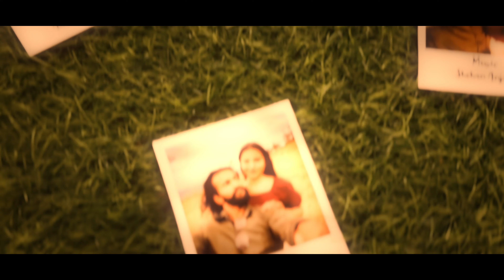Yannata Apasu | යන්නට ආපසු (Mata Kiyla Denawad ) - Shehan Ft. Senuja [Official Lyrics Music Video]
Yannata Apasu - Shehan Anjana ft. Senuja & Aloka Sam

OUT NOW!

 • යන්නට ආපසු | Yannata Apasu - @shehana...

♬ Video produced by - Aloka Senarathne
♬ Music produced by - Shehan Aniana
♬ Melody - Shehan Anjana
♬ Vocals - @Shehan Anjana | Senuja

Lyrics - Sanjeewani Senarathne
Rap Lyrics- Dhanushka Thilakrathne
Rap - Senuja
Additional Programming - Chamod Kavindu
Mandolin - Shehan Anjana
Mixed by - Shehan Anjana
Mastered by - Aloka Senarathne & Shehan Anjana
Record Label - WaveTrax Studios

VIDEO PRODUCTION - Peppa Monkey Productions Pvt Ltd
VIDEO DIRECTOR - Aloka Senarathne | Peppa Monkey Productions Pvt Ltd
ASST. DIRECTOR - Aloka Senarathne | Peppa Monkey Productions Pvt Ltd
DOP - Aloka Senarathne &  Harsha Kondasinghe
EDITOR - Aloka Senarathne | Peppa Monkey  Productions Pvt Ltd
Drone Graphics - Chamod Kavindu Drone
VFX -  Aloka Senarathne  | Peppa Monkey Productions Pvt Ltd
COLOURIST - Aloka Senarathne | Peppa Monkey Productions Pvt Ltd
PRODUCTION MANAGER - Harsha Kondasinghe  | Peppa Monkey Productions Pvt Ltd
SFX - Shehan Anjana
Photography Editing - Vijaya Ruwan Rathnayake
Costume designer - Nilu Herath
GRAPHIC - Aloka Senarathne
Models - Mayura  Prabhath Rajarathna
                 Dilki Nethmika

ASSISTANT PRODUCTION MANAGER - Sanjeewani Senarathne
SET RUNNERS -  Harsha Kondasinghe
ART - Aloka Senarathne
AERIAL CINEMATOGRAPHY - Chamod Kavindu Drone  | Peppa Monkey Productions Pvt Ltd
TECHNICIANS - Aloka Senarathne | Peppa Monkey Productions Pvt Ltd
CAMERA ASSISTANTS - Aloka Senarathne | Peppa Monkey Productions Pvt Ltd
TRANSPORT - Mayura  Prabhath Rajarathna

RENTALS - Lakshman Camera Rent | Katugastota

SPECIAL THANKS - Harsha Kondasinghe
                 Sanjeewani Senarathne
   Nilu Herath
   Shehan Anjana
                 Shehana Anjana
                 Senuja
                 Chamod Kavindu
                 Dhanushka Thilakrathne
                 Vijaya Ruwan Rathnayake
                 Mayura  Prabhath
                 Dilki Nethmika

Lyrics"

යන්නට ආපසු පෙර සිටි තැනටම
නුඹ නොමැතිව තනියම සිටි කාලේට
තව එක මොහොතක් විතරක් දෙනවද
ඇහැරෙන්නට  පෙර හීන ලොවෙන් මම

නොකී වදනින් ඇසුණු
ඇතැගිල්ල කිව් රහස
සීතලට වැටෙන වැහි
බිදුවක්ද උණුසුම්ය

අත හැරුණු ඒ රහස
මටම රහසක් වෙන්න
එකම එක හේතුවක්

මට කියලා දෙනවාද
මට කියලා දෙනවාද

නො එනා බව දැන දැනත්
ලොවම ඔච්චම් කළත්
හැරෙන්නට හැකිවුණත්
තවම මං මෙතනමය

නුඹේ  හිත දැනදැනත්
දැනගත් දා පටන්
නවාතැන්පලක්
පමණක් වූ බැවින්

නොකී වදනින් ඇසුණු
ඇතැගිල්ල කිව් රහස
සීතලට වැටෙන වැහි
බිදුවක්ද උණුසුම්ය

මටම රහසක් වෙන්න
එකම එක හේතුවක්

මට කියලා දෙනවාද
මට කියලා දෙනවාද
මට කියලා දෙනවාද
මට කියලා දෙනවාද

දැනගෙන මා පියමැන්නා තරම් දුර
නවතින්නට කාලය ඇවිදින් ඇත
පසුකරගෙන හීන ලොවක් මැද
දනිමි නිහඬ මම මට හිමි කොතැනද
ආ
තරු කැට ඉකි ගසති
සඳ නැති රැය නුබ තනියට සඳකි
මෙතුවක් දුර පියමැන ආ මග
ආලය කලෙ මගෙ හිත විතරද

මට කියලා දෙනවාද
මට කියලා දෙනවාද
මට කියලා දෙනවාද
මට කියලා දෙනවාද

Comment more videos ideas below!

Music Video By PeppaMonkey  Performing Yannata Apasu